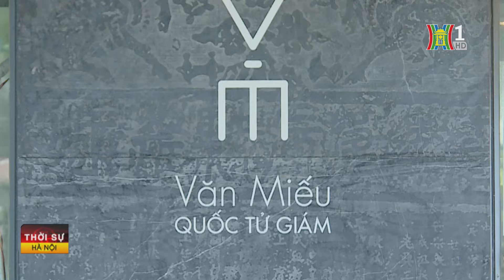Tiến gần mục tiêu 18 triệu lượt khách quốc tế | Tin tức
Với gần 9 triệu lượt khách quốc tế trong 6 tháng đầu năm nay, các chuyên gia du lịch đặt niềm tin Việt Nam sớm đạt được mục tiêu đón 17-18 triệu lượt khách quốc tế, thậm chí chạm tới mốc 19-20 triệu lượt. Đây là tín hiệu rất tích cực về sẹ phục hồi hoàn toàn thị trường khách quốc tế trong năm nay.